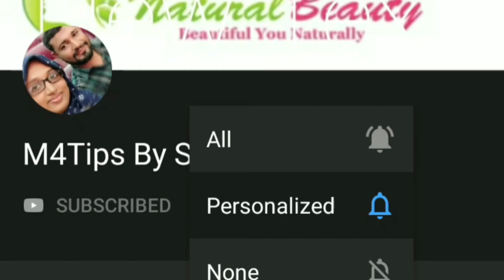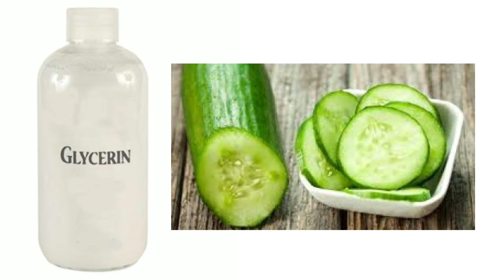എപ്പോഴും സുന്ദരിയായിരിക്കാൻ ഇതൊന്നു മാത്രം മതിEp:501